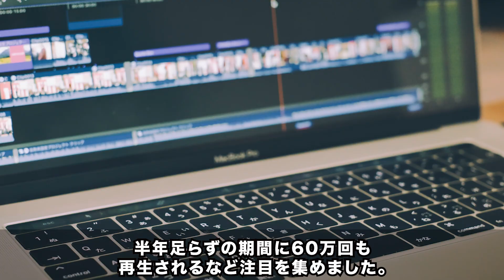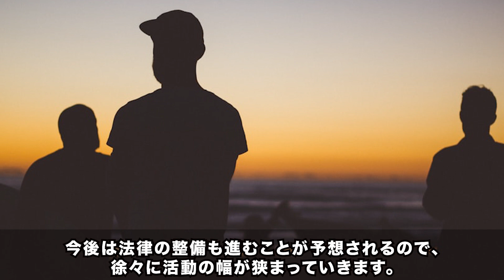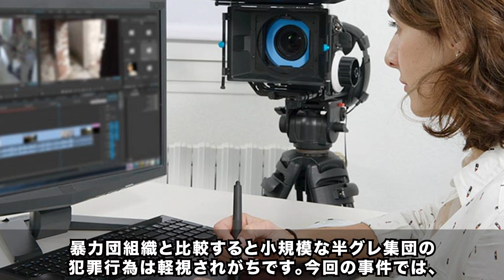半グレ「リアルグループ」の現在とは？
伝説の極道、後藤忠政の半生に迫る

現在、指定暴力団の指定を受けているのが24団体で構成員は約13,800人となっています。勢力的に最も大きいのが兵庫県神戸市に本部を置く六代目山口組で、1都1道2府39県に約4,400人の構成員を有しています。2位が東京都港区に本部を置く住吉会で、1都1道15県に約2,800人の構成員を有します。

また、住吉会と同じく東京都港区に本部を置く稲川会は、1都1道1府16県に約2,200人の構成員を有し、山口組・住吉会・稲川会が日本の代表的な暴力団とされています。

ヤクザの基本は家族でないとあかん。あんまり大きなって行政府みたいになったらヤクザと違う。あくまで親分の家に女房も子供も組員も一緒になってひとつ釜のメシを食うのがヤクザですわ。